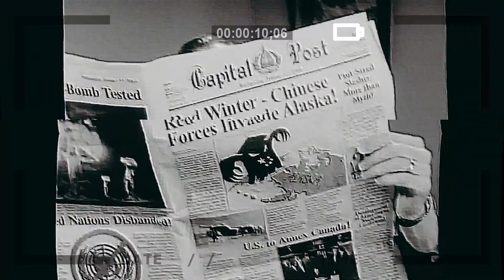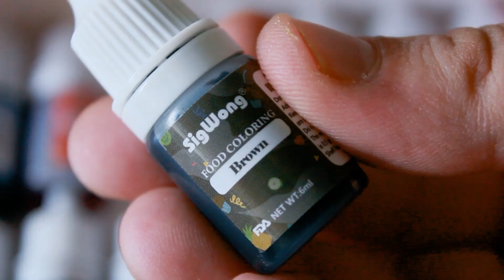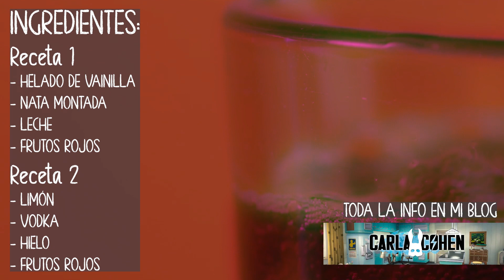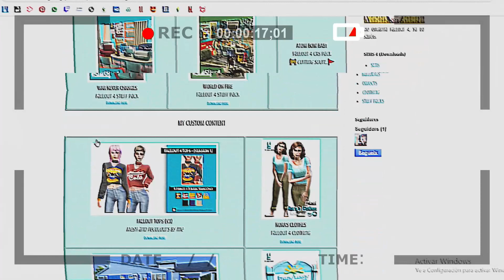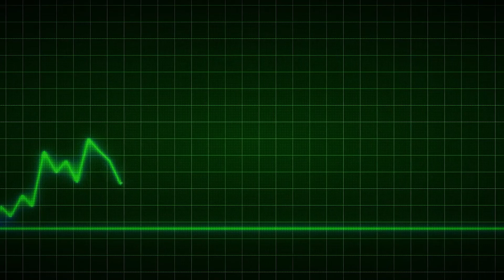🥤​Nuka-Cola en casa | Receta Fallout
¡Hola a todos chicos y chicas! Hoy vamos a elaborar en casa (y con ingredientes muy asequibles) el refresco estrella de Fallout; la Nuka-Cola. Además os enseñaré un par de recetas extra que podéis hacer con el sirope que crearemos ¿os apuntáis?
​🎨​Los colorantes que yo usé:
⬇️ ÁBREME ⬇️
💚¡Muchas gracias por tu visita! 🤖He mandado a un señor mañoso camino a tu casa para que te regale una Nuka Quantum y unos Sugar Bombs.🥤
☠️​Puedes descargar mi libro aquí;
☕​Si quieres apoyar al canal invitándome a un café, pásate
👍Aquí te dejo el enlace de la aplicación que uso para crear mis avatares:
VAULT BOY